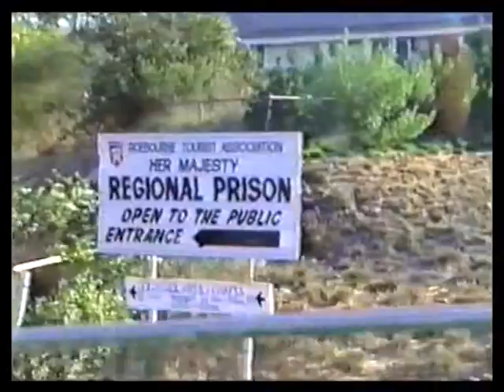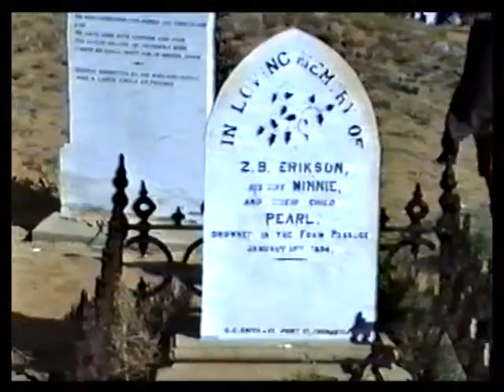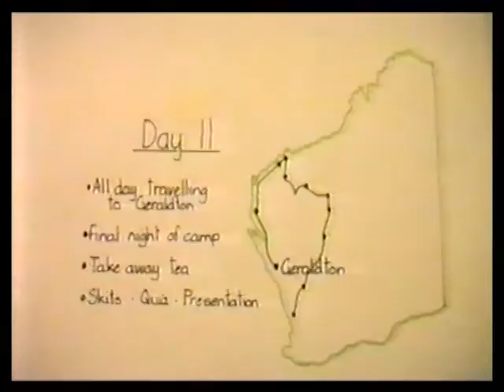Safety Bay Primary School Pilbara Tour 1990 - Part 4